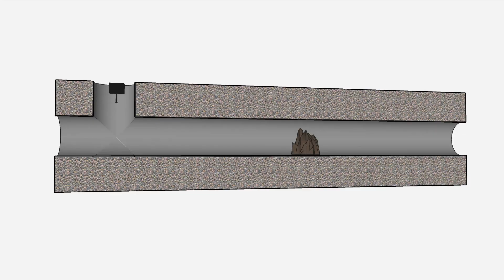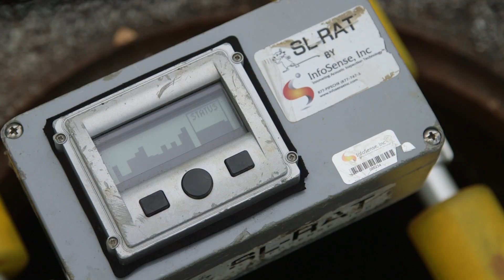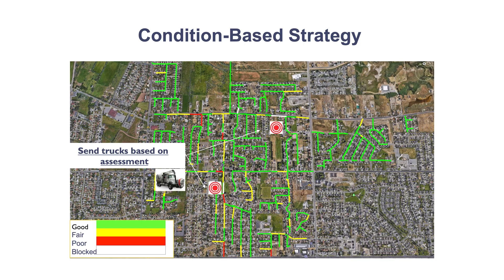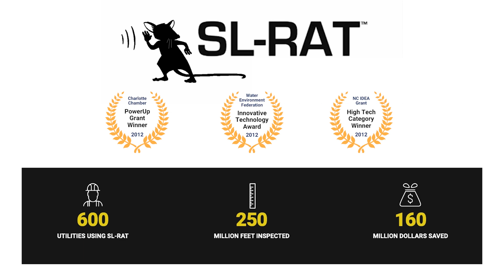The SL-RAT & InfoSense Origin Story – as Told by Our Founder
Dr. Ivan Howitt is the Founder & CTO of InfoSense, Inc, manufacturer of the Sewer Line Rapid Assessment Tool, or SL-RAT.

See how Dr. Howitt transitioned from being a professor to collaborating with wastewater utilities.